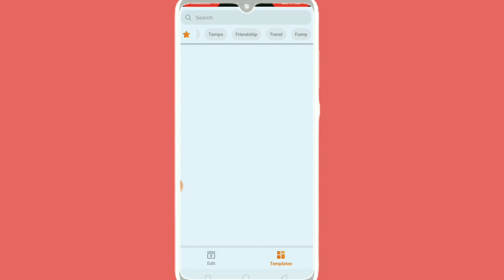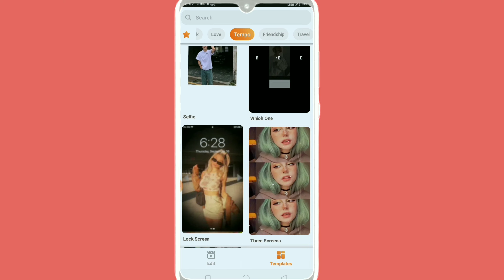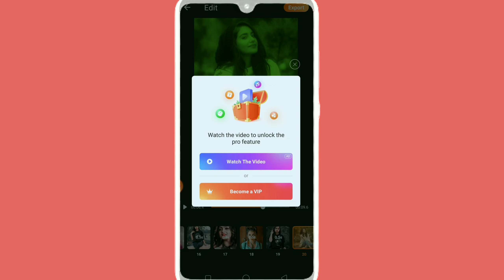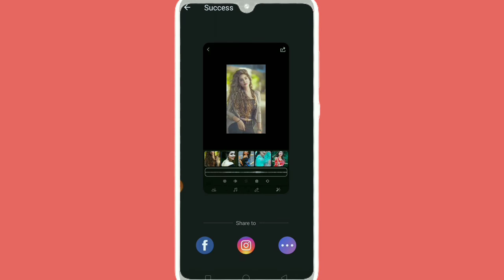new 4k lyrics video status editing || trending Editing app || 4k trend status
Hii,

About Video :-
Hello दोस्तों, आज हम Treding video editing से Status video बनाना सीखेंगे वो भी बिना किसी Lyrics लिखे बिना, आज मैं आप लोगों को एक नया Trending Status Video बनाने के लिए बताऊँगा, तो दोस्तों अगर वीडियो अच्छा लगे तो Like 👍 कर देना और अगर आप भी नए - नए Video Editing सिखना चाहते हैं तो हमारे Channel को Subscribe कर उसके बगल मे आ रहे Bell Icon को भी ऑन कर दीजियेगा, ताकि आप हमारे एक भी वीडियो को Miss ना करें |

                      __धन्यावाद__

trending new status kaise banaye
apne photo se video kaise banaye
trending template images editing
new status kaise banaye
photo ka video kaise banaye
trending  status editing
new template images  Editing
template status kaise banaye
new trending WhatsApp status kaise banaye
boy attitude status kaise banaye
trending boy attitude status editing
new trending boy status kaise banaye
photo video kaise banaye
apne photo ka video kaise banaye
trending new editing app
video editing new app
new template images Editing app
new trending template editing app

[1] LIKE 👍
[2] SHARE 🙏
[3] COMMENT 💬